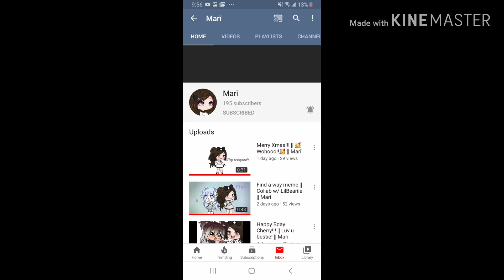Thank chu we only need one more suby until 60 + shout outs